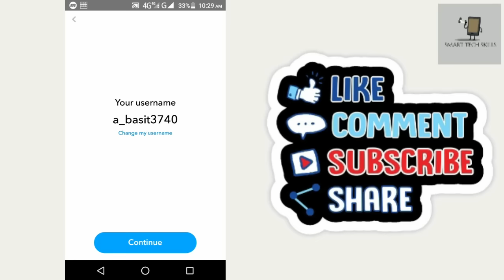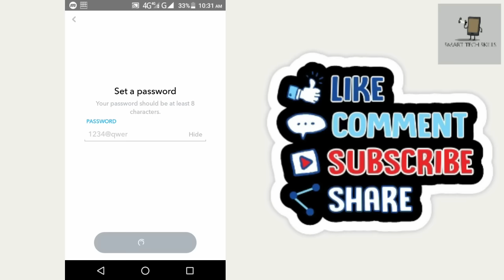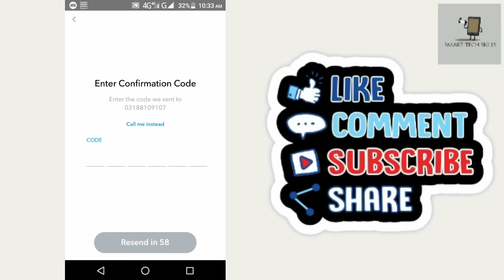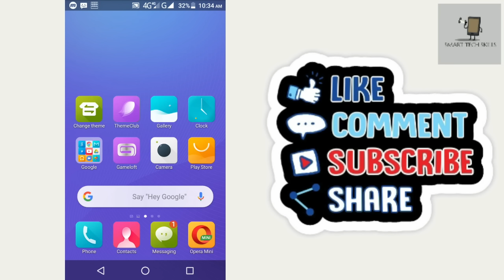How to Create Snapchat Account | Snapchat ka Account kaise banaye | Snapchat id kaise banaye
In this video tutorial i will gonna show you How to Create Snapchat Account.